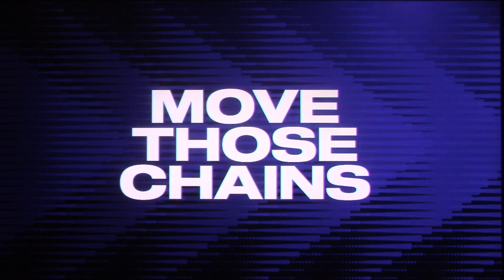Madden: Indianapolis Colts vs Carolina Panthers